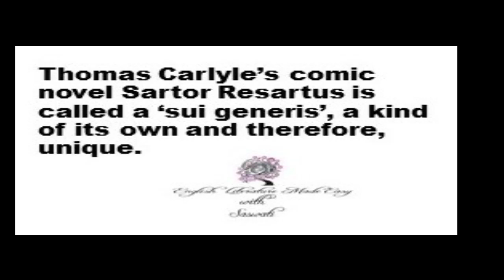Literary update- British Literature